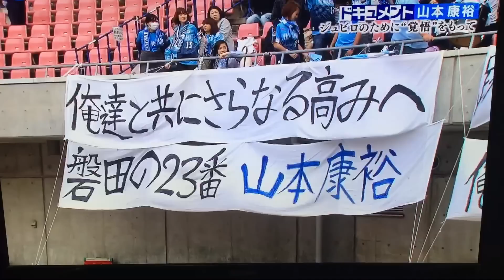4/15「スポパラ」ドキュメント 山本康裕